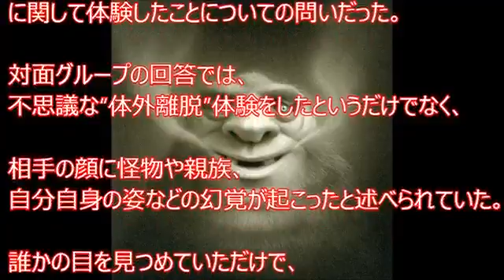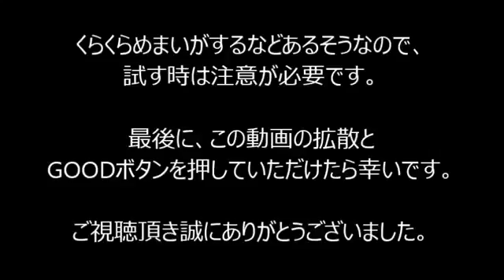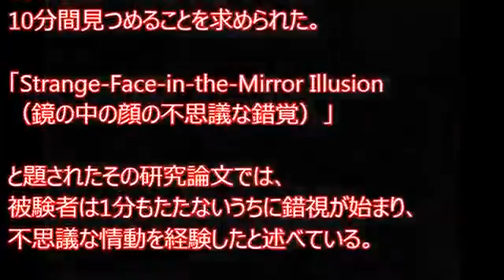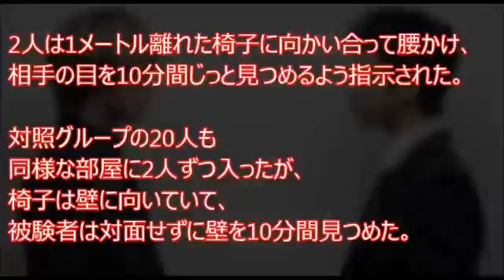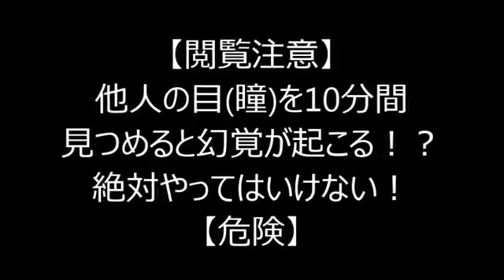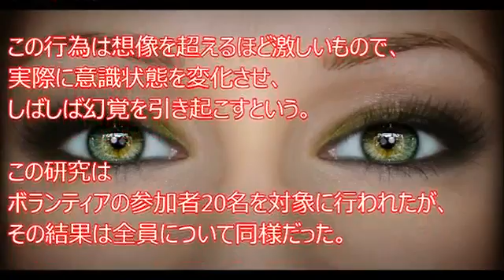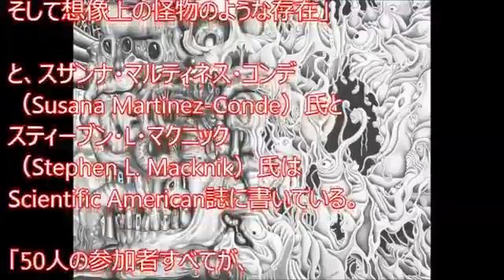[Parcourir note] d'autres yeux les yeux de 1 0 minutes et les hallucinations peuvent se produire.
[Parcourir] note les yeux des autres de 1 0 minutes---absolue et n'est pas dangereux! Mensonge de cet épisode---[choc] une chose très dangereuse. nn [parcourir] il est à noter d'autres yeux les yeux de 1 0 minutes et les hallucinations peuvent se produire. Absolu ont! [Dangereux] qui DE de 1 0 minutes pour continuer et l'état mental. nnnn l'œil humain est une puissance mystérieuse demeure. Les psychologues, selon les yeux d'une personne